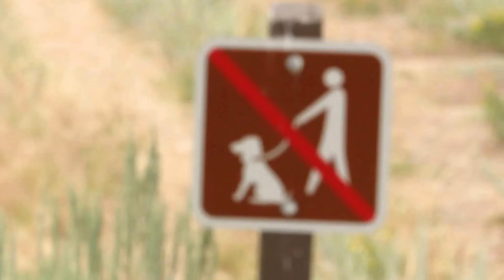HIKING IN THE ROCKY MOUNTAINS | Colorado Road Trip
In this video, we take you with us through the Rocky Mountain Nation Park. I hope you enjoy the video !